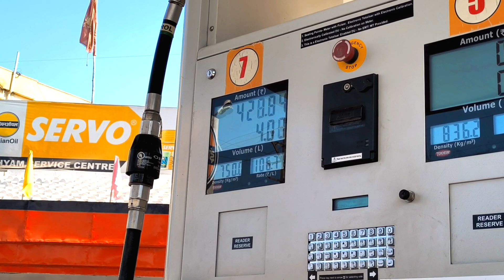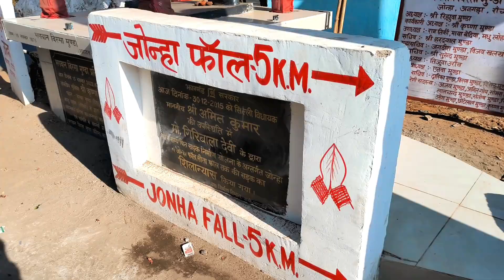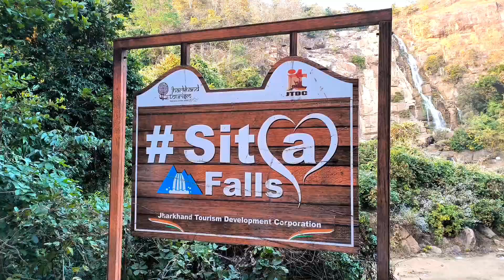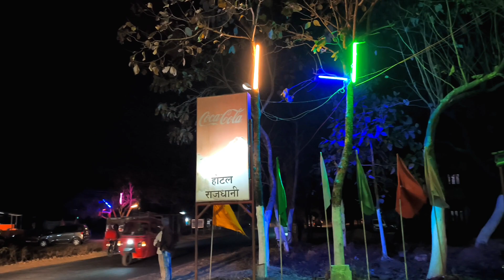Sita Falls || An Unplanned Trip || A Day Out .......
COPYRIGHT PROPERTY OF ITS OWNER . The Original Copyrights of these songs are solely owned by the Companies / Original Artists and Record Labels . All the contents are intended to showcase the creativity of the artists involved .